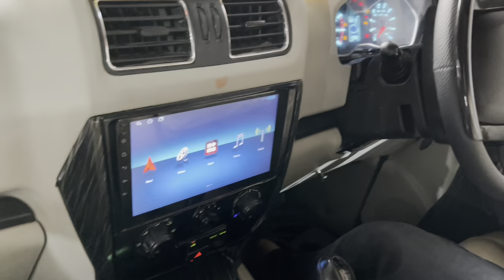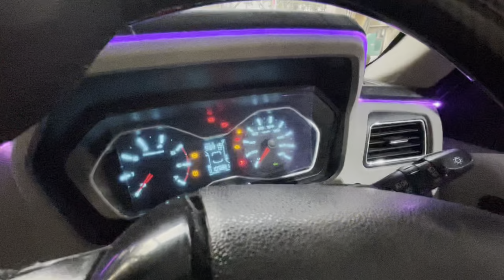2015 SCORPIO S2 CONVERTED TO CLASSIC S11 ✅ FULLY CONVERTED ✅ REPAINT & RESTORATION ✅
53b, 20, Rama Rd, Block B, industrial area, Delhi, 110015

modified mahindra scorpio
scorpio s5 modified
scorpio s3 plus 2022 modified
scorpio modified lights
scorpio modified
Scorpio facelift
scorpio
mahindra scorpio
scorpio 2022
scorpio classic
Mahindra scorpio
mahindra scorpio
scorpio
scorpio android
scorpio 2022
mahindra scorpio modified
android stereo in scorpio
top android stereo scorpio
android auto in scorpio bs6
Mahindra scorpio 2022 driving experience
scorpio android screen
Mahindra scorpio
modified scorpio
android auto scorpio 2022
android 10 inch scorpio stereo
scorpio modified base to top
scorpio modified system
scorpio modified
scorpio modified s5
scorpio modified
scorpio modified music system
scorpio 2022 interior
scorpio interior review
Scorpio top model alloy installation
Scorpio
car inerior
karol bagh
Scorpios led
Scorpio love
Scorpio drl
Scorpio april 2022
Scorpio led